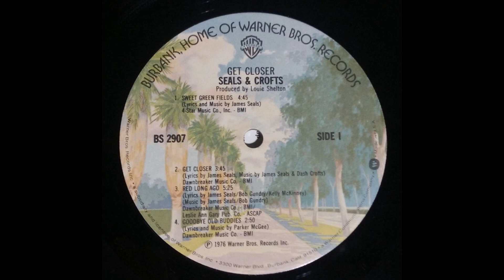Seals & Crofts ft. Carolyn Willis - Get Closer (1976 LP Version) HQ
"Get Closer" is a song by American soft rock duo Seals and Crofts, released as a single in 1976.

The song is the title track of their eighth studio album, Get Closer. It reached #6 on the Billboard Hot 100 and #2 on the Adult Contemporary chart. Billboard ranked it as the number 16 song of 1976.

In Canada, the song reached #19 on the pop singles chart. On the Adult Contemporary chart it was a major hit, reaching #1.

The song features vocals by former Honey Cone member Carolyn Willis.